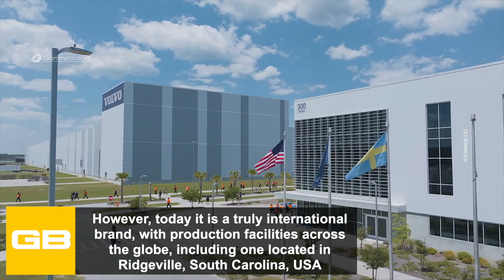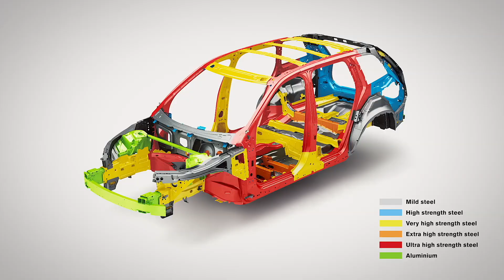See How VOLVO Are BUILT From START to Finish in a MODERN Factory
How VOLVO Are BUILT From START to Finish: Take an exclusive look inside a state-of-the-art Volvo factory, where innovation, sustainability, and precision engineering come together to build some of the safest and most advanced cars on the road. From raw steel to final quality control, see every step of the production process — stamping, welding, painting, assembly, and final inspection — performed with world-class Swedish expertise.

In this full factory tour, you will discover:
✅ Advanced automation and robotics in modern car production
✅ Volvo’s focus on safety, quality, and environmental responsibility
✅ The seamless combination of skilled craftsmanship and high-tech manufacturing
✅ How hybrid and electric models are integrated into Volvo’s flexible production lines

Follow along as Volvo builds its latest generation of vehicles to the highest standards, showcasing decades of Scandinavian design and engineering heritage.

Watch to learn:
🚗 How Volvo guarantees passenger safety from the factory floor
🚗 How sustainability shapes the future of car manufacturing
🚗 Why Volvo is a global benchmark for quality and reliability

If you like our content and want to help us grow, you can do it easily and for free 👉 By clicking and purchasing through our affiliate link on Amazon, a small percentage of your spending will be recognized as support, at no additional cost to you.

🚗 Do you love cars and want to stay up to date on the most exciting news in the world of motors?

🔥 Don't miss a single update on new releases, test drives, curiosities and advice for true enthusiasts! 📹 On Gommeblog.it you will find exclusive content, useful guides and all the previews of the most anticipated cars.

🎯 Join the community of enthusiasts who live the world of motors to the fullest.